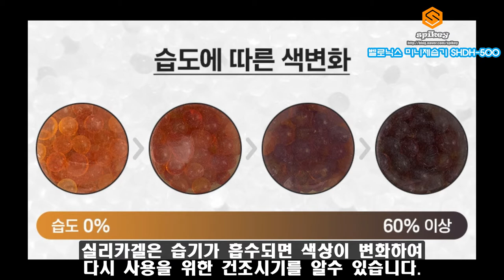벨로닉스 미니제습기 SHDH-500